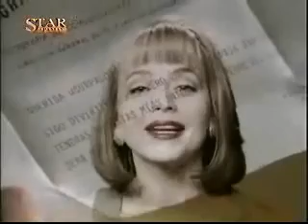LA USURPADORA-episode 17 in greek!1/4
ΠΑΟΛΑ ΠΑΟΥΛΙΝΑ